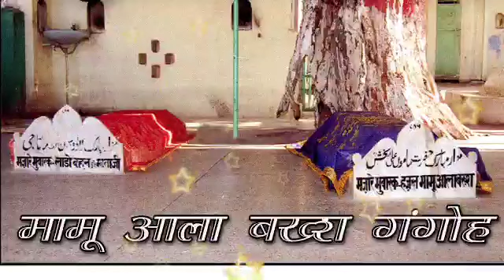Mere Yaar Tu Salamat